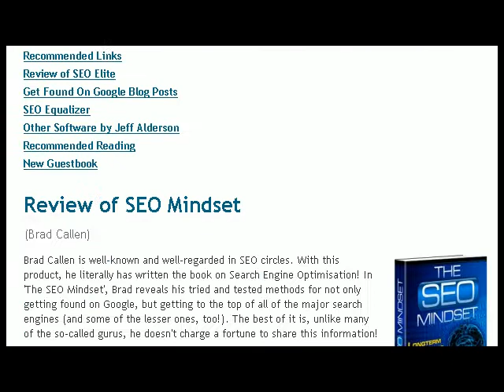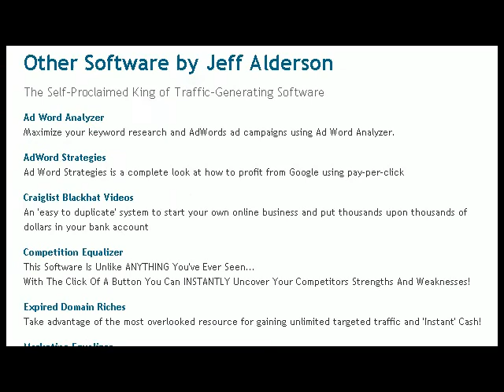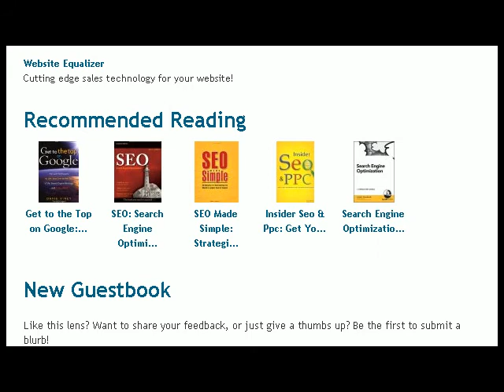Get Found On Google - Squidoo SEO Lens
This is quick video to introduce my new SEO Squidoo lens

Please take a look at the site and let me know what you think! :)